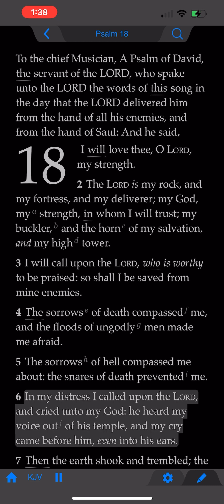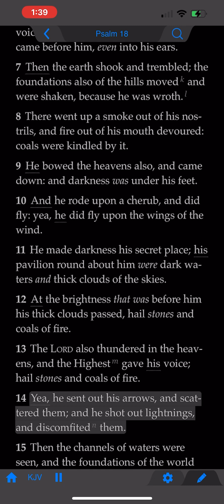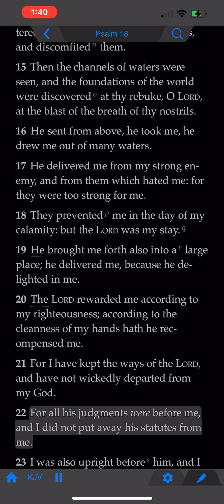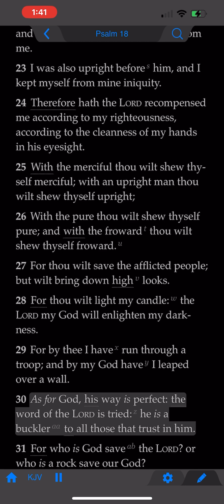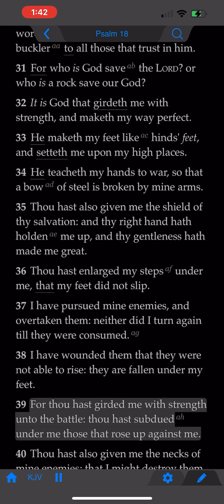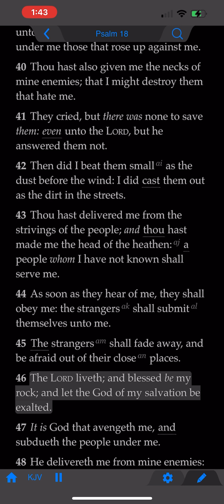The Book of Psalms: Chapter 18 (KJV)